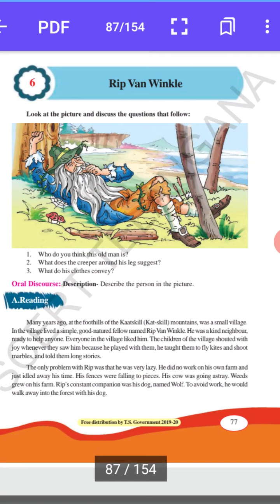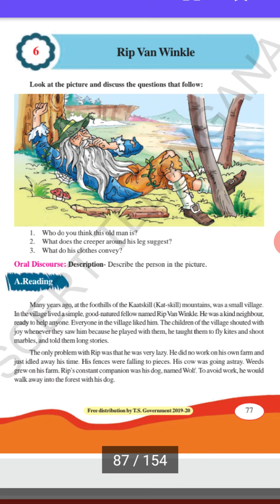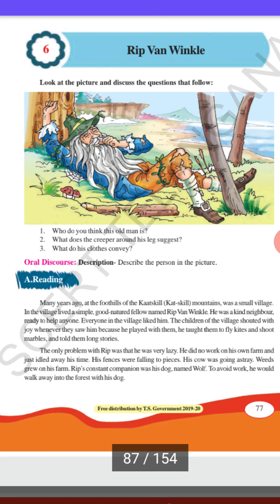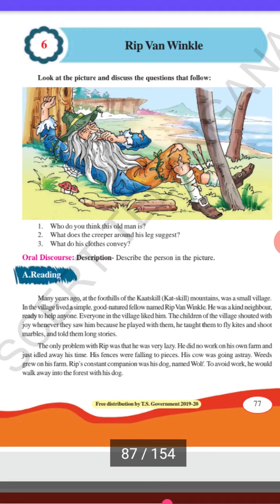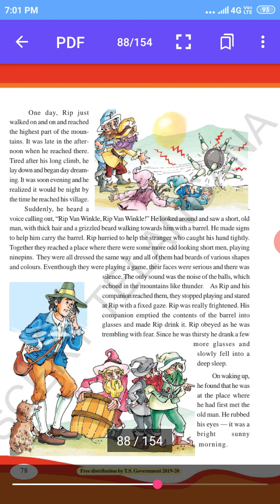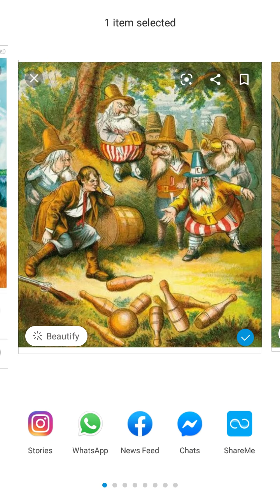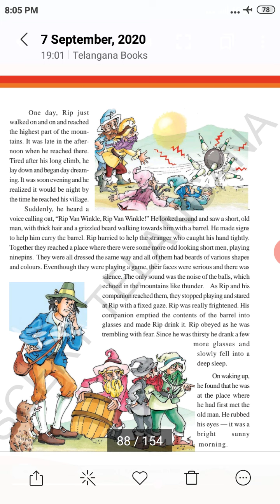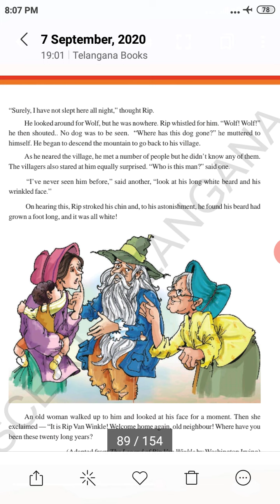Rip Van Winkle class 6